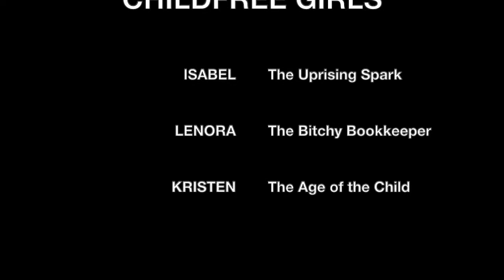Childfree Girls - Interview with Laura Carroll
The Childfree Girls had the chance to interview author and childfree lifestyle expert Laura Carroll, and we had such a great time that we decided to release this video a lot earlier than planned!

On this special episode, join the Childfree Girls as we chat with Laura Carroll about her work and her experience. We also asked her what she thought of the use of the term "childfree" (should it be banished for good?), and she gave us great insight.

Remember to send us an email to if you want to get in touch with us because you have a question, a comment, a suggestion... anything you can think of, we WANT TO KNOW!